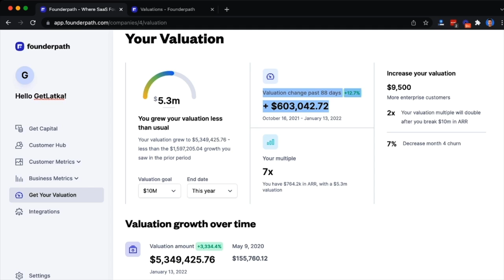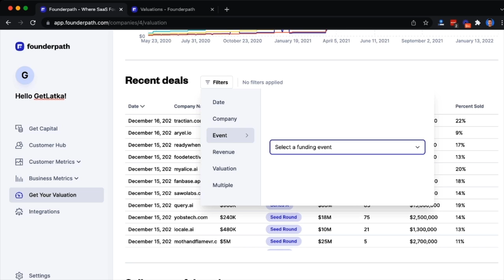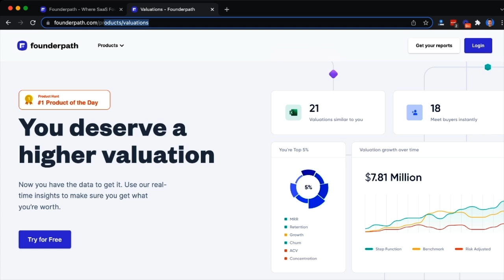Paragon grew from $1m to $3m ARR last 12 months to help you connect to your customer's apps faster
Paragon CEO Brandon Foo: Accelerate SaaS Native Integration Development... Visit them

If you guys are short on time, use these links to quickly browse Brandon's highlights with me:
0:00 Introduction
14:13 Currently serving 100 customers
14:20 Monthly recurring revenue
18:08 Profits
19:09 Raised